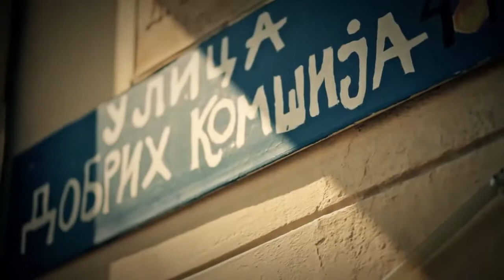Promotivni film Bela Crkva Turistička organizacija Bela Crkva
Promotivni film Bela Crkva
Turistička organizacija Bela Crkva